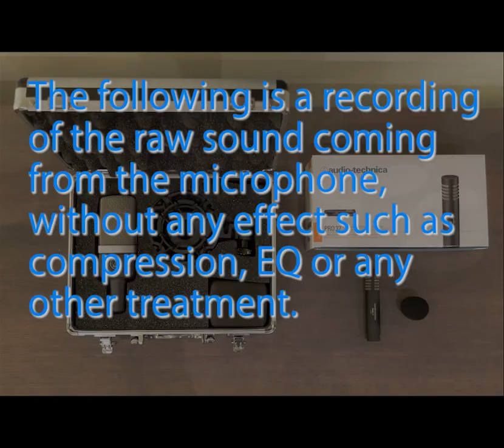[Recording] Budget microphone comparison: AKG C214 vs audio-technica pro37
(version française à la fin)

This video allows you to hear the difference between two microphones used to record an acoustic guitar in a home studio. Two short extracts are played, one on a 6-string Martin DRS1 and the other on a 12-strings Guild F512e. Technical specs are as follows.
- small diaphragm condenser microphone, cardioid
- frequency response: 30Hz-15kHz
- 99,0 mm length
- 11-52 Volt
- approx. £123 / $187
AKG C214
- large diaphragm condenser microphone, cardioid
- frequency response: 20Hz-20kHz
- 12-52 Volt
- dimensions: 160 x 55mm
- approx. £266 / $405

0:15 Martin / audio-technica
1:14 Martin / AKG
2:13 Guild / audio-technica
2:39 Guild / AKG

Cette vidéo vous permet d'entendre la différence entre deux micros utilisés pour enregistrer une guitare acoustique dans un home studio. Deux courts extraits sont joués, l'un sur une Martin DRS1 (6 cordes) et l'autre sur une Guild F512e (12 cordes). Les caractéristiques techniques suivent.
- micro à condensateur petite membrane, cardioïde
- réponse en fréquence : 30Hz-15kHz
- longueur 99,0 mm
- 11-52 Volt
- environ 179€
AKG C214
- micro à condensateur large membrane, cardioïde
- réponse en fréquence : 20Hz-20kHz
- 12-52 Volt
- environ 379€